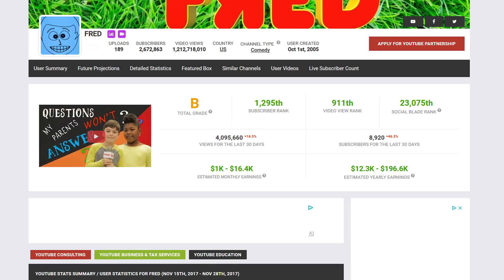What Happened to FRED? - Dead Channels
FRED was the first Youtuber to pass 1 million subscribers, but now we don't hear from him much...

My Film Gear:
Canon 80D Camera
Sigma 17-50mm Lens
VidMic Pro
E-Image 2 Stage Aluminum Tripod
Blue Yeti USB Microphone
Collapsible Multi-Disc Light Reflector